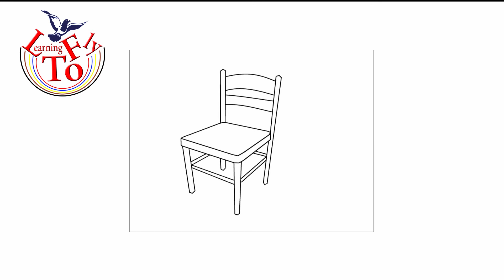how to draw wooden chair in computer easy steps for kids drawing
How to draw wooden chair in computer
100+ Ms paint drawing videos